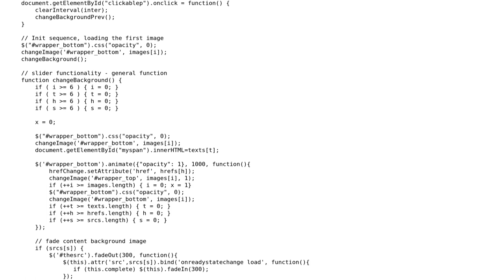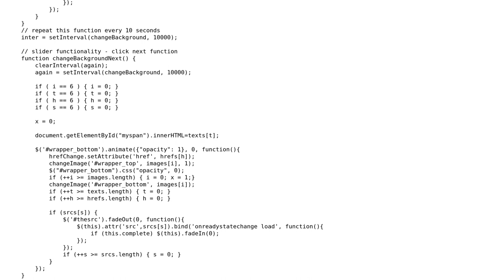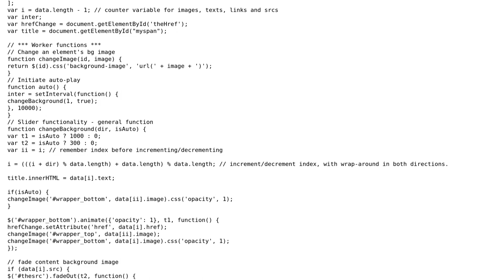Code Review: Clickable and automatic image slider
With thanks & praise to God, and with thanks to the many people who have made this project possible! | Content (except music & images) licensed under CC BY-SA | Music | Images & others | With thanks to user Roamer-1888 user Nico user 200_success and the Stack Exchange Network Trademarks are property of their respective owners. You are responsible for your own actions.